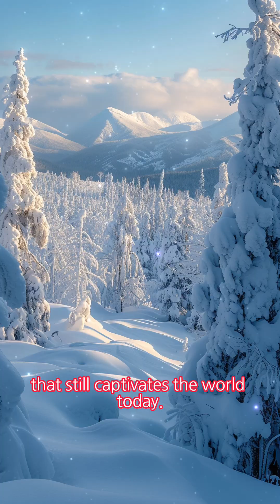The secret of the Tungska explosion of 1908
I will briefly introduce the Tungska explosion of 1908.

Just watch it for fun. :)

In the vast wilderness of Siberia, a mystery unfolded over a century ago that still captivates the world today.
On June 30, 1908, a colossal explosion occurred near the Tunguska River in Siberia, Russia. It's believed to have been caused by an asteroid or comet entering Earth's atmosphere.
The explosion flattened an estimated 80 million trees over an area of 2,150 square kilometers. Yet, surprisingly, it left no impact crater.
Decades of scientific investigations have led to numerous theories. Was it a comet, an asteroid, or something more mysterious?
Eyewitnesses described a fireball in the sky, so bright it outshone the sun, followed by a series of booms and shockwaves.
Theories range from a natural cosmic event to more exotic speculations like black holes and extraterrestrial activity.
Despite advanced research, the Tunguska event remains one of the 20th century's greatest unsolved mysteries.
This mysterious event reminds us of our planet's vulnerability in the vast cosmos and continues to intrigue scientists and enthusiasts alike.